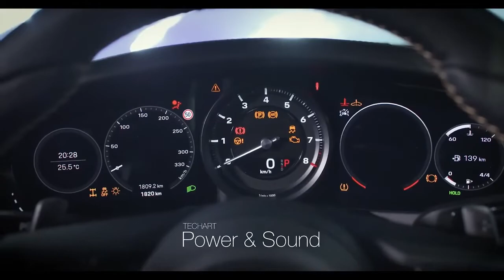The TECHART for 992 Porsche 911 👇❤👍 subscribe 🙏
Driving a Porsche 911 Turbo Techart is a very brutal activity.
Because you have to get on board once in your life to change your mind forever.

English:
TECHART Automobildesign GmbH is a German car tuner that specializes in existing Porsches, for which they offer complete tuning packages.
For those looking for a 911 with a bit more aggression and brutality, the TechArt GTstreetR might be the perfect car.
A handful of engine modifications were fitted to the GTstreetR. Starting with the one that increases the power of the 3.8-litre bi-turbo Flat-6 of the 911 Turbo type 991 to 600 horsepower. If that's not enough, TechArt also offers a kit that offers 640 horsepower or even 720 horsepower. And there, the 911 Turbo turns into a war machine.
The brutality of this 911 is not measured only with its engine. There is also the body kit. The owner of this car is clearly not afraid to go “too much”. He opted for almost all available add-ons.
Porsche is a German sports car manufacturer. The company was founded in 1931 by Ferdinand Porsche, then taken over by his son Ferry Porsche. Ferdinand Porsche is the engineer who created the first Volkswagen.

Deutchlande:
Die TECHART Automobildesign GmbH ist ein deutscher Autotuner, der sich auf bestehende Porsche spezialisiert hat und für diese komplette Tuning-Pakete anbietet.
Für diejenigen, die einen 911 mit etwas mehr Aggression und Brutalität suchen, könnte der TechArt GTstreetR das perfekte Auto sein.
Der GTstreetR wurde mit einer Handvoll Motormodifikationen ausgestattet. Angefangen bei jenem, der die Leistung des 3,8-Liter-Biturbo-Flat-6 des 911 Turbo Typ 991 auf 600 PS steigert. Wem das nicht reicht, dem bietet TechArt auch ein Kit an, das 640 PS oder sogar 720 PS bietet. Und dort verwandelt sich der 911 Turbo in eine Kriegsmaschine.
Die Brutalität dieses 911 wird nicht nur an seinem Motor gemessen. Es gibt auch das Bodykit. Der Besitzer dieses Autos hat eindeutig keine Angst, „zu viel“ zu fahren. Er entschied sich für fast alle verfügbaren Add-Ons.

French:
TECHART Automobildesign GmbH est un tuner automobile allemand spécialisé dans les Porsche existantes, pour lesquelles ils proposent des packages de réglage complets.
Pour ceux qui recherchent une 911 avec un peu plus d'agressivité et de brutalité, la TechArt GTstreetR pourrait être la voiture parfaite.
Une poignée de modifications moteurs ont été installées sur la GTstreetR. A commencer par celui qui augmente la puissance du Flat-6 bi-turbo de 3,8 litres de la 911 Turbo type 991 à 600 chevaux. Si cela ne suffit pas, TechArt propose également un kit offrant 640 chevaux voire 720 chevaux. Et là, la 911 Turbo se transforme en machine de guerre.
La brutalité de cet 911 ne se mesure pas qu'avec son moteur. Il y a aussi le kit carrosserie. Le propriétaire de cette voiture n'a clairement pas peur de faire du « too much ». Il a opté pour presque tous les modules complémentaires disponibles.
Porsche est un constructeur d'automobiles de sport allemand. La société fut fondée en 1931 par Ferdinand Porsche, puis reprise par son fils Ferry Porsche. Ferdinand Porsche est l'ingénieur qui créa la première Volkswagen.

Spanish:
TECHART Automobildesign GmbH es un sintonizador de automóviles alemán que se especializa en Porsches existentes, para los que ofrece paquetes completos de ajuste.
Para aquellos que buscan un 911 con un poco más de agresividad y brutalidad, el TechArt GTstreetR podría ser el auto perfecto.
Se instalaron un puñado de modificaciones de motor en el GTstreetR. Empezando por el que eleva la potencia del Flat-6 biturbo de 3,8 litros del 911 Turbo tipo 991 hasta los 600 caballos. Si eso no es suficiente, TechArt también ofrece un kit que ofrece 640 caballos de fuerza o incluso 720 caballos de fuerza. Y allí, el 911 Turbo se convierte en una máquina de guerra.
La brutalidad de este 911 no se mide sólo con su motor. También está el kit de carrocería. El propietario de este automóvil claramente no tiene miedo de ir "demasiado". Optó por casi todos los complementos disponibles.
Porsche es un fabricante alemán de automóviles deportivos. La empresa fue fundada en 1931 por Ferdinand Porsche y luego asumida por su hijo Ferry Porsche. Ferdinand Porsche es el ingeniero que creó el primer Volkswagen.

Japanese:
TECHART Automobildesign GmbHは、既存のポルシェに特化したドイツのカーチューナーであり、完全なチューニングパッケージを提供しています。
もう少し攻撃的で残忍な911を探している人にとって、TechArtGTstreetRは完璧な車かもしれません。
いくつかのエンジンの変更がGTstreetRに取り付けられました。 911ターボタイプ991の3.8リッターバイターボフラット6のパワーを600馬力に上げるものから始めます。それだけでは不十分な場合、TechArtは640馬力または720馬力を提供するキットも提供しています。そしてそこで、911ターボは戦争機械に変わります。
この911の残忍さは、そのエンジンだけで測定されるわけではありません。ボディキットもあります。この車の所有者は明らかに「行き過ぎ」を恐れていません。彼は、利用可能なほとんどすべてのアドオンを選択しました。